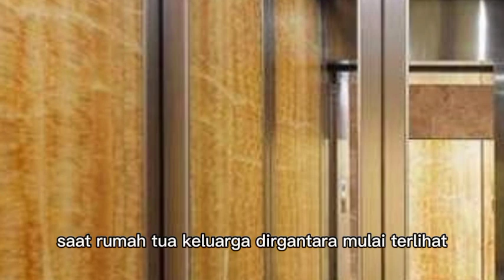KINAN BINGUNG MENGAPA DIRINYA MENJADI SHEILA ADITAMA ??? istri yang terbuang eps 132